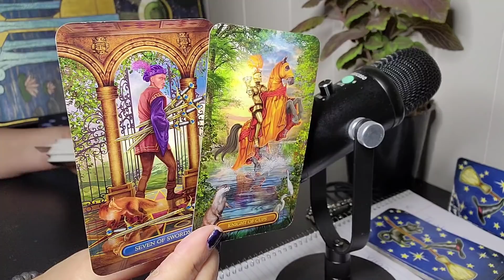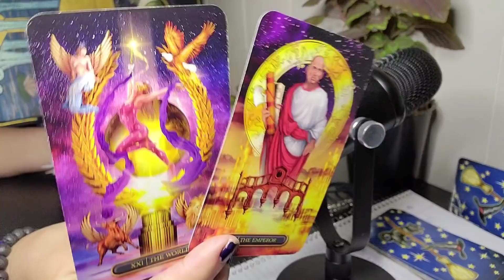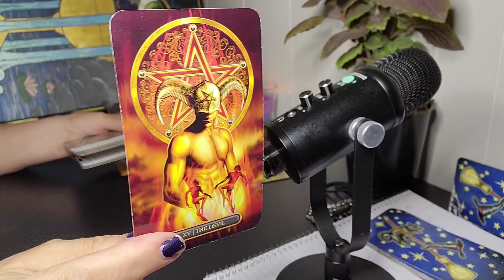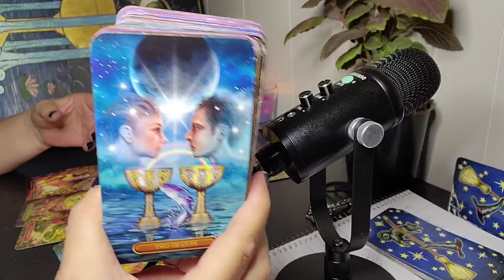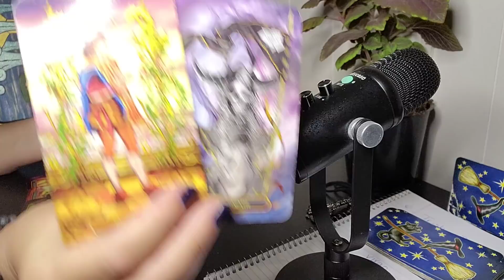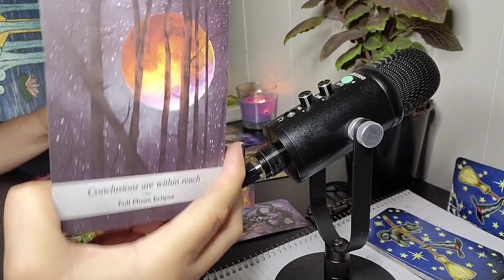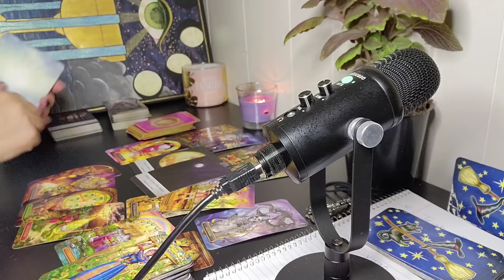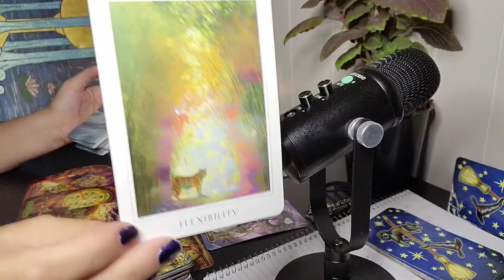🐟 PISCES 🐟 SEPTEMBER ❤️ YOU'VE GOT TO SEE HOW THIS ENDS ❤️❤️❤️ part 2